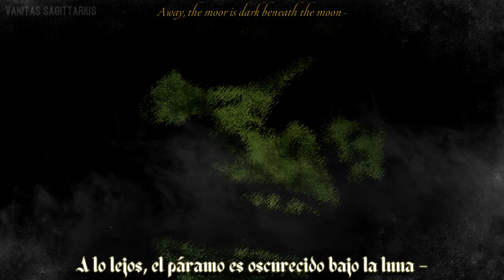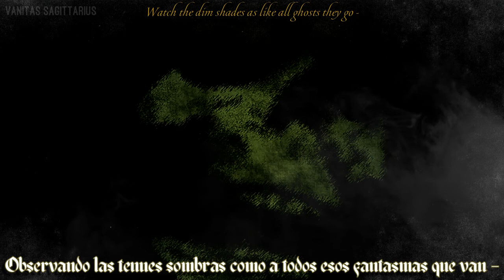Die Verbannten Kinder Evas - Sad silent home (Subtitulado).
El nombre de esta banda austriaca significa «Los desterrados hijos de Eva», frase utilizada en una oración católica; y está extraído de un libreto renacentista, no queriendo significar nada en concreto, sino sólo para reflejar el estado de ánimo que recrea su música.

Richard Lederer, integrante de "Summoning", comenzó a grabar las primeras canciones en teclado en 1993, buscando nuevas salidas expresivas a su otro proyecto, utilizando más sintetizadores y con un estilo más clásico. En la fundación de DVKE participó también Michael Gregor, el otro componente de Summoning, así como dos vocalistas femeninas, Julia (hermana de Richard) y Nora El Shammah. Pronta Michael y Nora abandonaron el proyecto y quedaron Richard y Julia.

A lo largo de los años diferentes cantantes femeninas pasaron por la banda, hasta que después de una larga pausa tras su tercer album «In darkness let me dwell» de 1999, Richard encontró a la joven cantante griega "Christina  Kroustali", con la que se grabó el cuarto álbum «Dusk and void became alive» en 2006.

La oscura y sugerente música de esta banda gótica es difícil de describir. Aunque el estilo ha ido variando a lo largo de los años, para mi gusto siguen siendo una de las más densas del género y con una marca propia. En su página web (en inglés) pueden conocerse más datos, así como escucharse muestras y ver algunas fotos

-Come heavy sleep:

Track list;

01.- The beginning
02.- Come heavy sleep
03.- Sad silent home
04.- Misery
05.- Dim atmosphere
06.- The past
07.- Unreal mystery
08.- House of glass
09.- Waters of wild agony
10.- The end